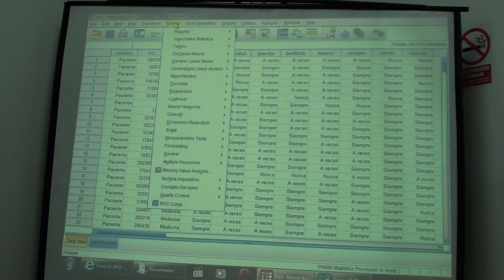Resultados Descriprivos SPSS 5